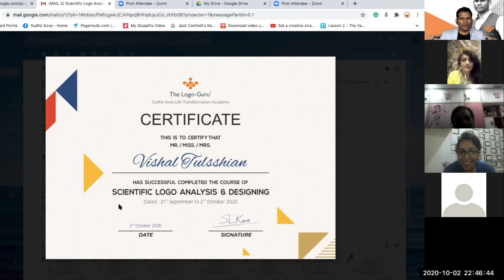Scientific Logo Designing Class Experience by Mr Vishal